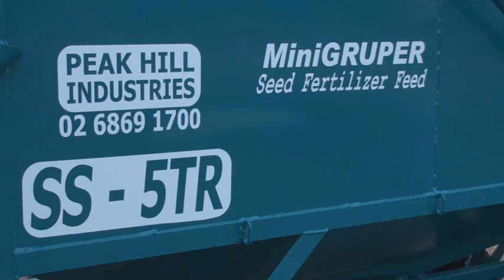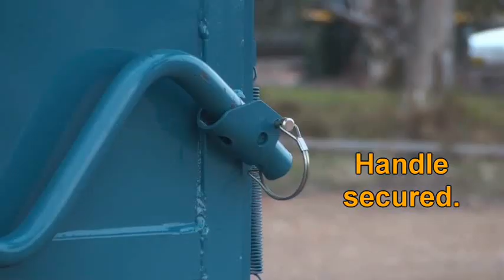MiniGRUPER 0001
Transport and dispense Feed or Seed, Fertilizer. Load and air seeder or conventional seed drill.
Transport grain or pelleted stock feed to self feeders or troughs.  Capacity is 5 cubic metres in 2 compartments, the contents of which can be discharged separately or mixed together.  Powered by a 5HP Honda petrol motor through a very simple drive system.  The auger is 150 mm diameter.  Options are the  roll top tarp, electric brakes and lights so the unit can be registered.